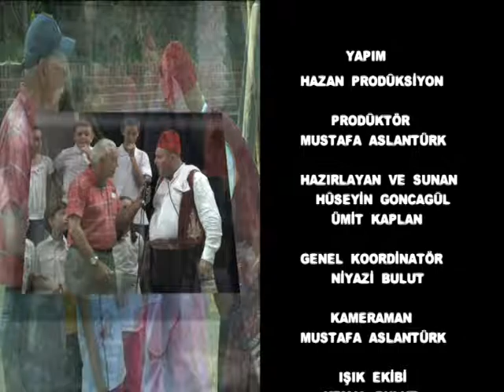HÜSEYİN GONCAGÜL VE İBİŞ ÇOCUKLARLA 16 BÖLÜM